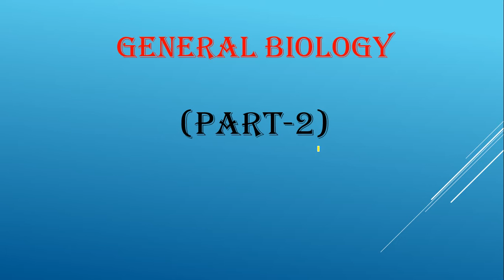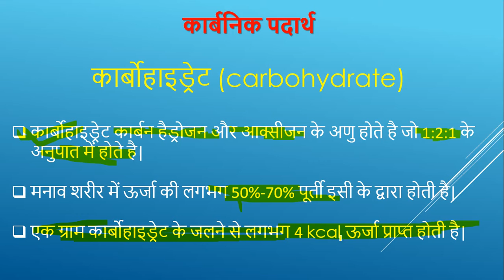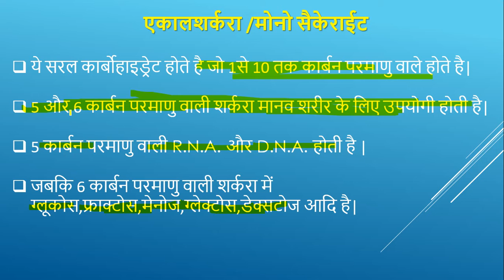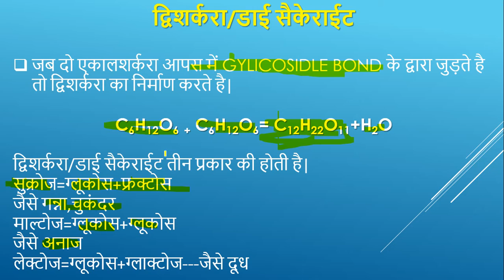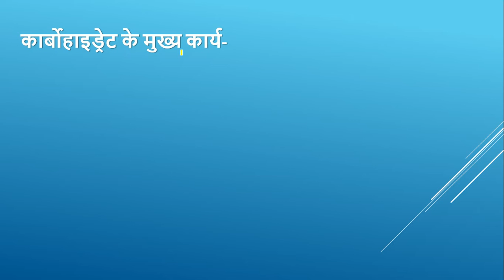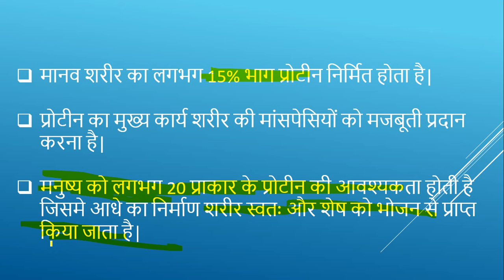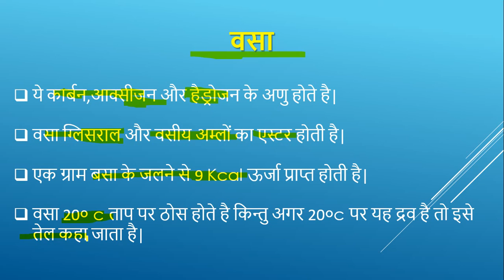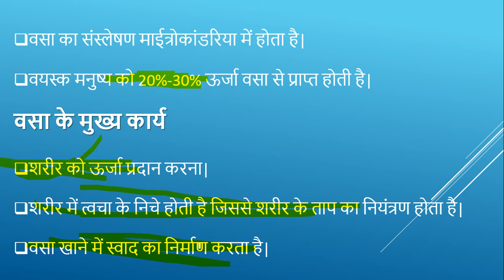GENERAL BIOLOGY (PART-2)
प्रमुख पोषक तत्वों की विस्तार से जानकारी|
कार्बोहाइड्रेट की सम्पूर्ण जानकारी,कार्बोहाइड्रेट के प्रकार|
प्रोटीन और उसके प्रकार तथा कार्य|
वसा की विस्तार से चर्चा |
जनरल फिजिक्स के विड़ोस के लिए क्लिक करे|